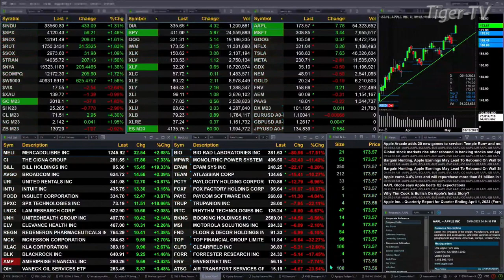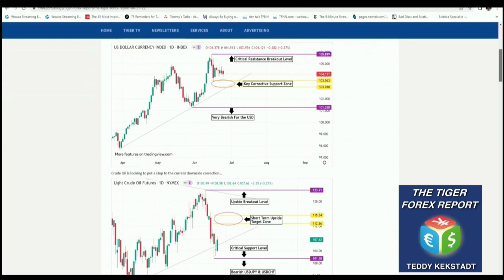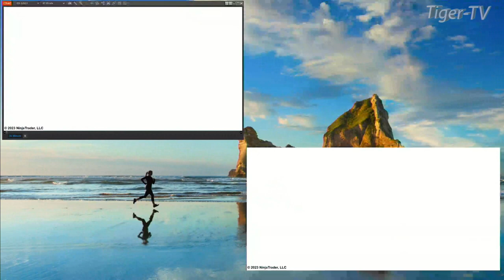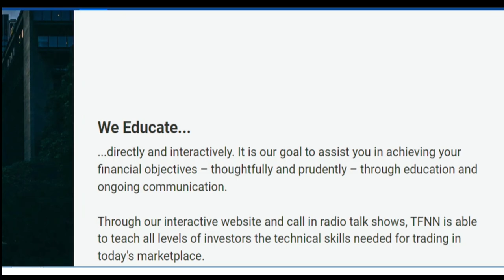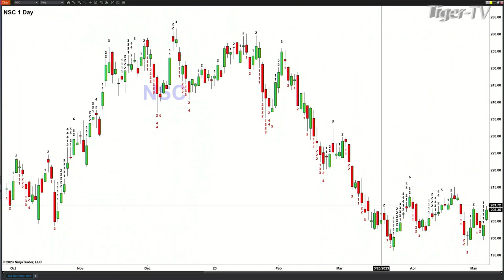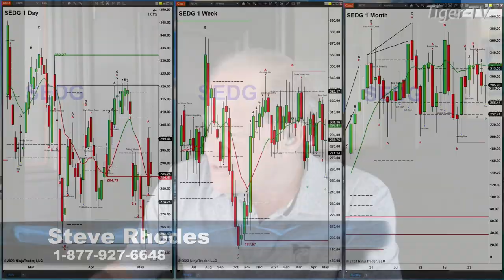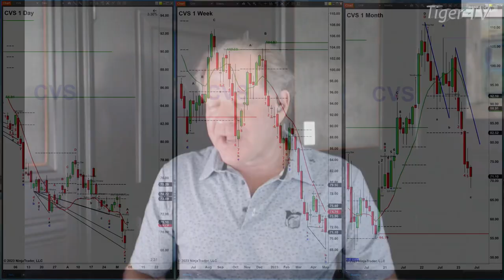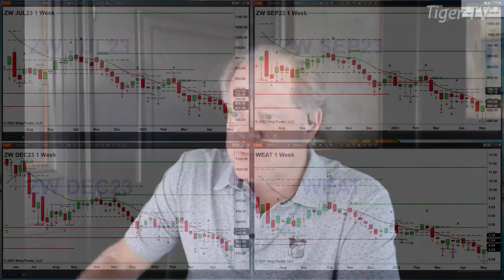May 5th, The Trader's Edge with Steve Rhodes on TFNN - 2023